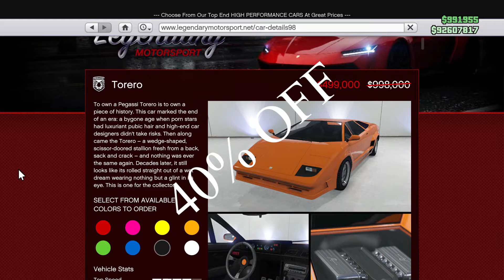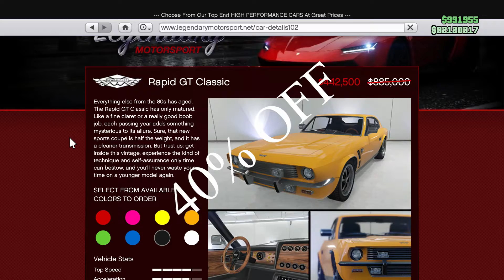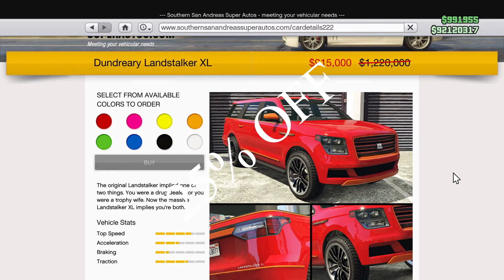GTA5 ONLINE - WEEKLY UPDATE: 2X & 3X Payouts, Discounts, Podium Vehicle & More (1OTH SEPT 2020)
Keep the community clean and friendly Gamer. Don't engage in negative comments. Your always welcome to be part of my stream Gamer.